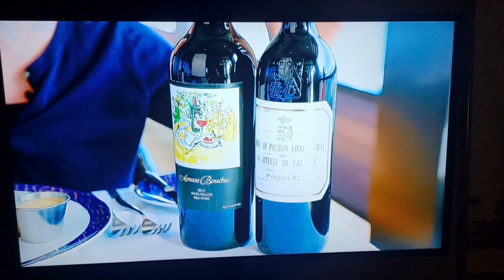Andrea Robinson is an American sommelier now on Norwegian Cruise Lines